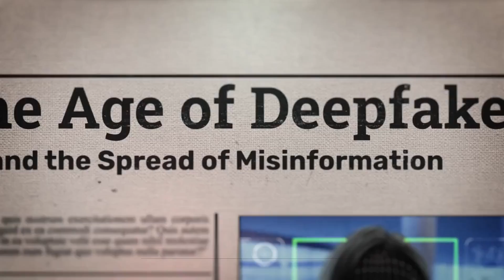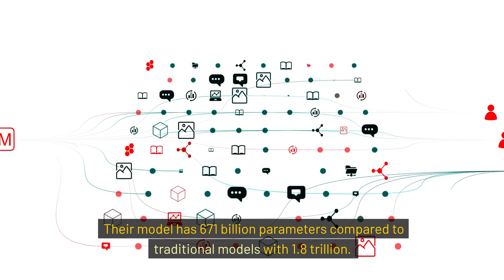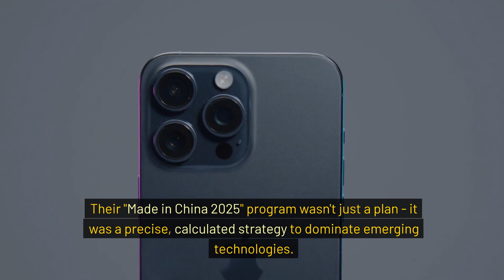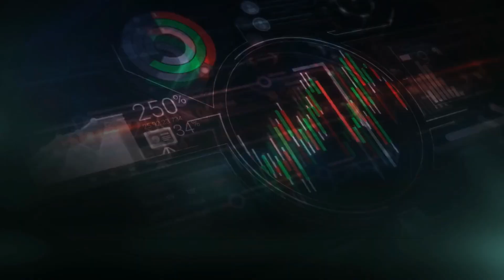DeepSeek: The $5.6M AI That's Making Tech Workers Nervous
Watch as China's DeepSeek AI technology disrupts Silicon Valley with a $5.6M breakthrough that could replace tech jobs overnight.
The AI revolution is here, and it's rewriting the global tech landscape. Meet DeepSeek, the Chinese startup that’s sending shockwaves through Silicon Valley with a groundbreaking AI model that’s faster, cheaper, and more efficient than anything the West has ever seen.

💥 Key Takeaways from the Video:
- **DeepSeek’s Disruption:** How a $5.6M AI model is outperforming billion-dollar competitors like OpenAI and Meta.
- **Revolutionary Efficiency:** Achieving Ferrari-level AI performance on a gaming PC while slashing memory consumption by 75%.
- **Economic Impact:** Potential 50-70% job reductions in industries like marketing, customer service, and software development.
- **Geopolitical Shift:** How China’s tech strategy, despite US sanctions, has outmaneuvered the West.
- **India’s Missed Opportunity:** Why India is lagging behind in the global tech race.

🎓 What You'll Learn:
- The secret behind DeepSeek’s revolutionary AI architecture.
- How China’s “Made in China 2025” plan is reshaping global technology leadership.
- The broader implications of this breakthrough for the US, India, and the world.

Chapters for the Video:
00:00 - Introduction: AI Breakthrough That Shook the World
00:24 - Deep Seek AI: The Model That Changed Everything
01:19 - Why Deep Seek’s Technology is a Game-Changer
02:37 - China’s Technological Rise: The Bigger Picture
04:56 - The Future of AI & Global Competition